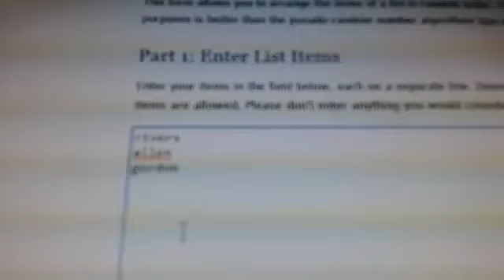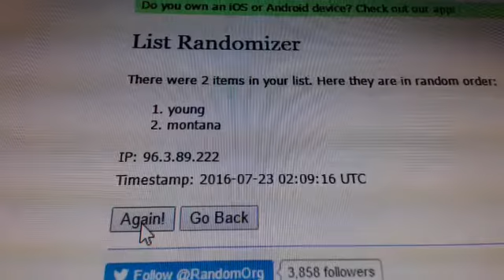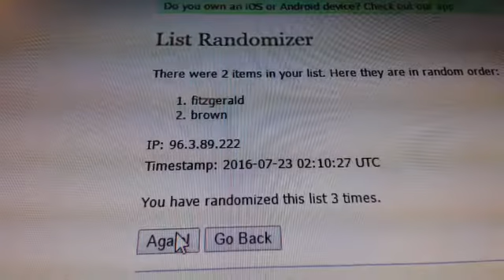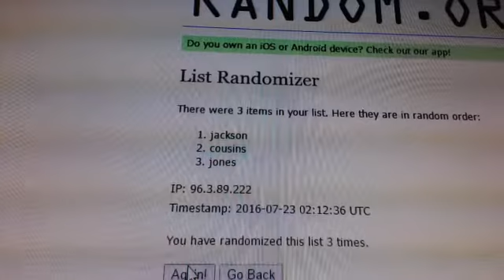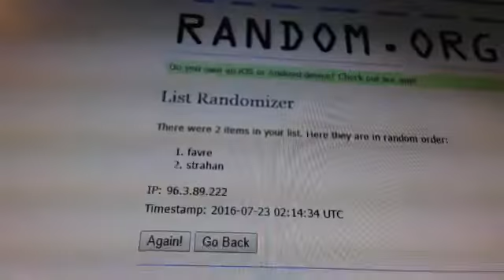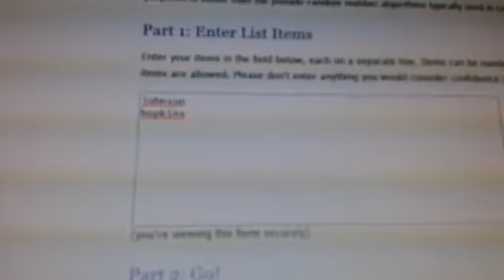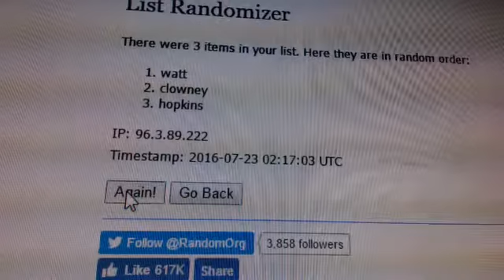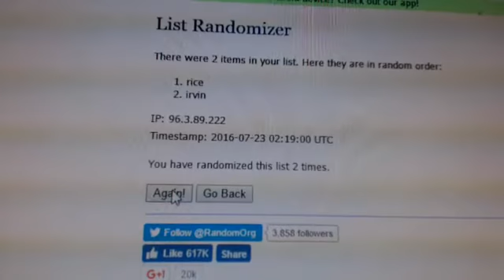2016 Panini Clear Vision 2 Case Player Break EBAY Guzman_15 7-21-16 Break #1 Randoms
2016 Panini Clear Vision 2 Case Player Break EBAY Guzman_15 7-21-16 Break #1 Randoms